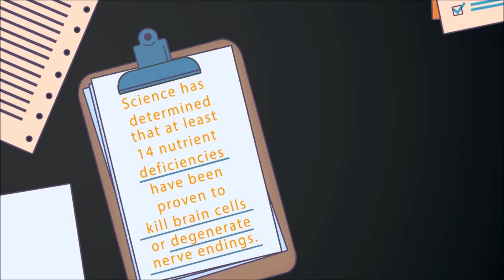The Body is Starving for Nutrition